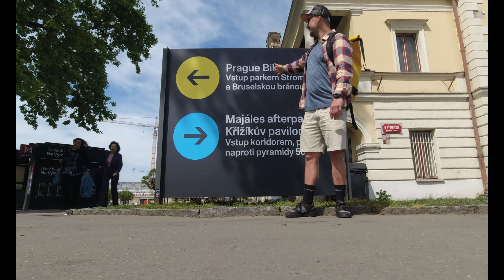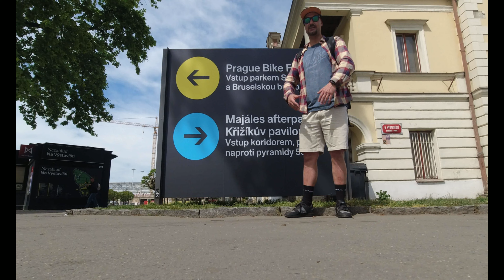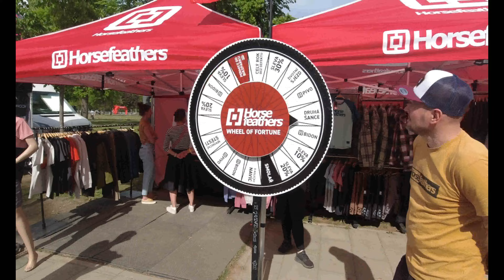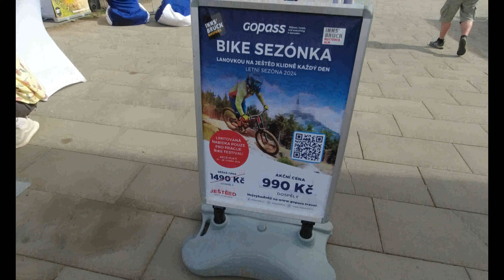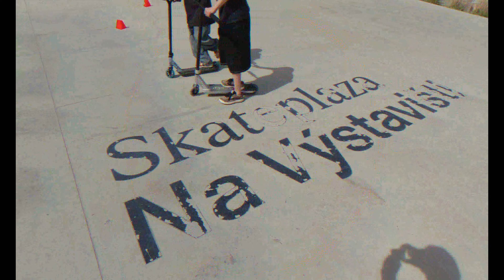PRAGUE BIKE FEST 2024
Další obří bajková akce ve městě Praha. Díky svému názvu to vypadá, že je to největší cyklo festival v Praze - když tedy nepočítáme For Bikes. Pojďte mrknout na pořízenou reportáž a záběry z návštěvy.